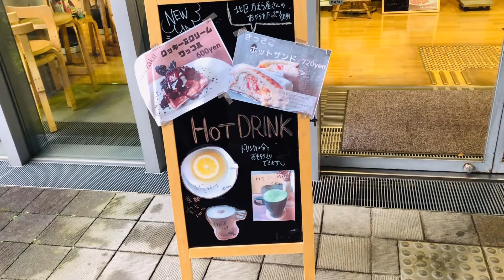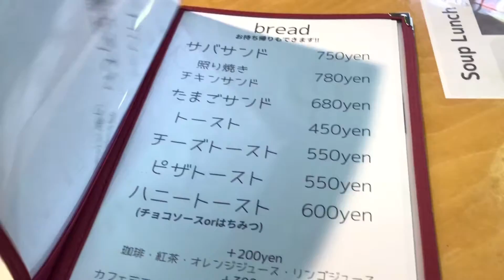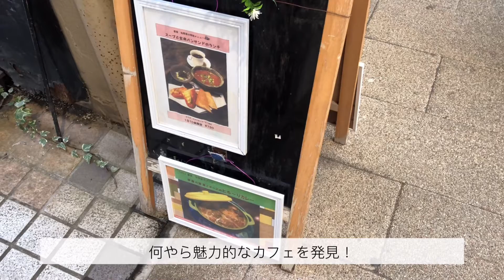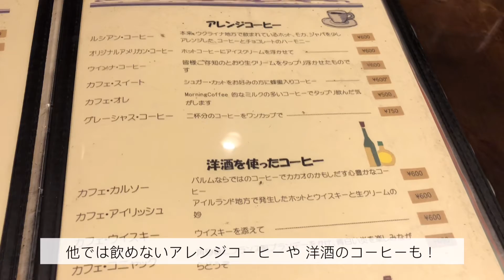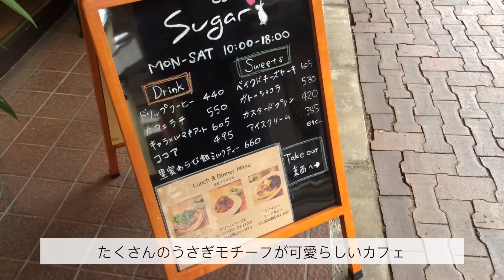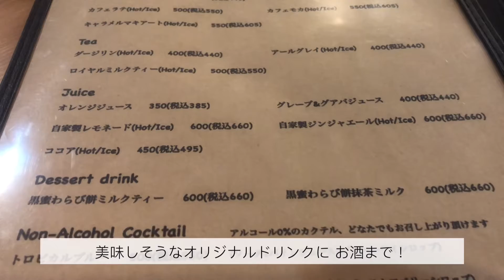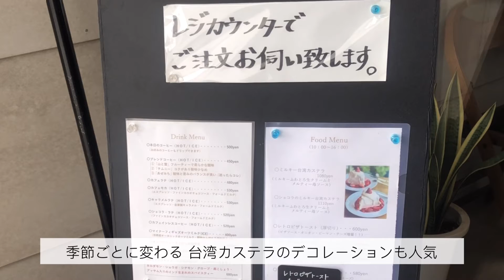【新潟】一面の雪景色を眺めるカフェ/古町の昭和レトロ喫茶店『kaffa蒼紫』/新潟・加茂・三条まで4店舗巡り【冬に行きたい】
※動画内の情報は撮影当時のものです。現在の情報は各店舗のホームページなどをご覧いただけますと幸いです。

新潟カフェ巡り！
今回は新潟市の豊栄から三条まで。

冬は暖かいカフェで温かい飲み物が最高☺️
新潟ならではの雪景色を見れるカフェ、クベルさんはぜひ行ってほしい…！

3月も近いですが、まだ寒い日が続きそうですね。
素敵なカフェで心も体も温まりましょう☕️

①喫茶来 (豊栄図書館内喫茶室)
📍新潟市北区東栄町

②kaffa 蒼紫 (カフェパルム)
📍新潟市中央区古町通6番町

③cafe Sugar
📍新潟県加茂市穀町

④KKVEL
📍新潟県三条市西潟